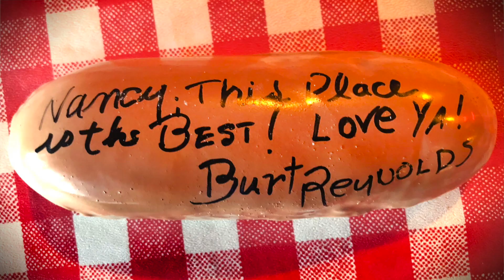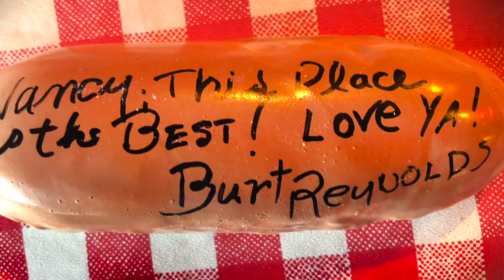A Homemade Roller Coaster & Signed Hot Dogs: 'Weird Ohio' James A. Willis searches for the strange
James A. Willis -- author of "Weird Ohio," "Ohio's Historic Haunts," and more tomes highlighting the strange nearby -- shares some of his favorite Ohio oddities including:
• a homemade roller coaster in Pataskala, Ohio
• a gum-encrusted restaurant in Greenville
• hot dog buns signed celebrities in Toledo

He also discusses what being a Paranormal Researcher entails, and why ghost-hunting shows sometimes frustrate him.